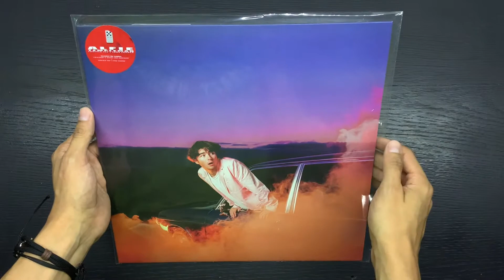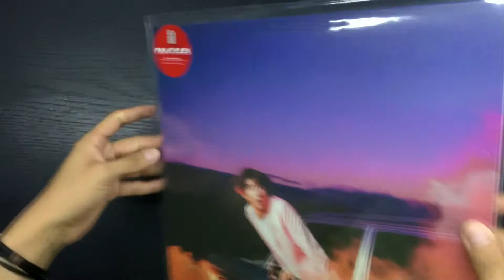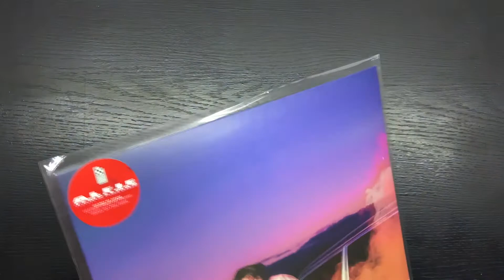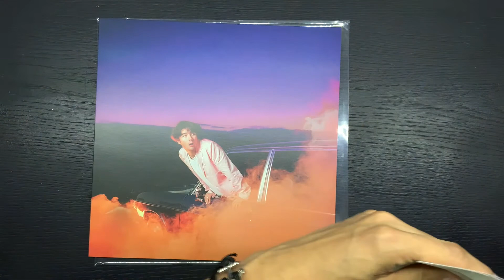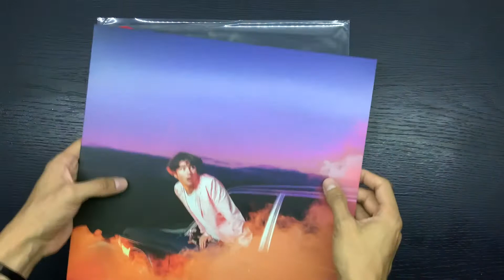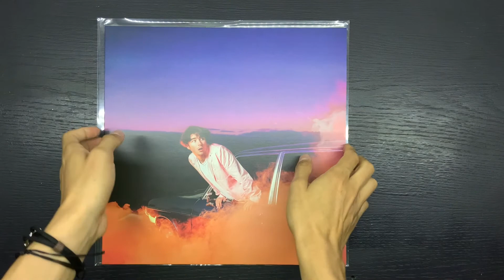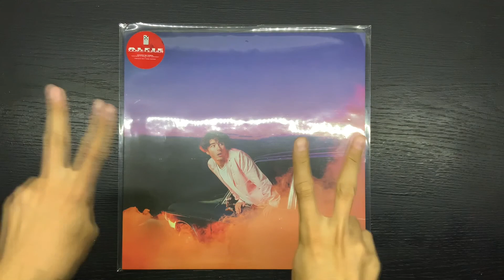Unboxing Alfie Templeman “FOREVER ISNT LONG ENOUGH” Black Vinyl | En Español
Unboxing del primer mini álbum de Alfie Templeman titulado “FOREVER ISN’T  LONG ENOUGH” en su version black vinyl.

Esta increíble, un album con una mezcla de sonidos del pasado y del presente, combinando estilos de pop, rock e indie Alfie nos deleita una vez más con este mini álbum super recomendable!!

✨F A N T A S T I C O✨  😎

Muchísimas gracias, los TQM !